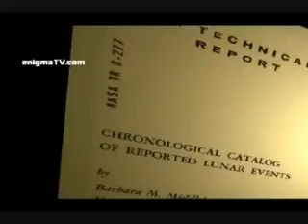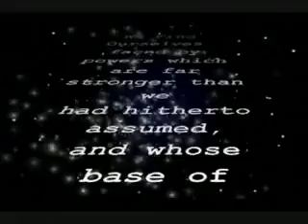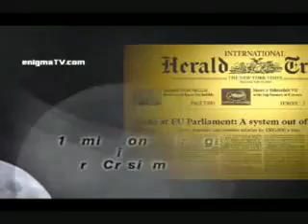WHY NASA NEVER RETURNED TO THE MOON? PART 1 (APRIL 2011)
The most recently launched lunar orbiter is China's Chang'e 2, which was launched in early October 2010. China is also planning to land motorized rovers and collect samples in the Chang'e 3 and Chang'e 4 missions and return lunar soil samples by 2018.[44]

Russia's Luna-Glob 1 expected to be launched in 2012. In 2007 the head of the Russian Space Agency announced plans to send cosmonauts to the Moon by 2025 and establish a permanent manned base there in 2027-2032.[45]

ISRO, the Indian National Space agency, is planning a second version of Chandrayaan named Chandrayaan 2. According to former ISRO Chairman G. Madhavan Nair, "The Indian Space Research Organisation (ISRO) hopes to land two motorised rovers - one Indian and another Russian - on the Moon in 2013, as a part of its second Chandrayaan mission. The rover will be designed to move on wheels on the lunar surface, pick up samples of soil or rocks, do on-site chemical analysis and send the data to the mother-spacecraft Chandrayaan II, which will be orbiting above. Chandrayaan II will transmit the data to Earth." The payloads have already been finalized.[46][47] ISRO has mentioned that due to weight restrictions it will not be carrying any overseas payloads on this mission. The lander weight is projected to be 1,250 kg, and the spacecraft will be launched by the Geosynchronous Satellite Launch Vehicle.

The Google Lunar X Prize competition offers a $20 million award for the first privately funded team to land a robotic probe on the Moon. Like the Ansari X Prize before it, the competition aims to advance the state of the art in private space exploration.

Some people have insisted that the Apollo Moon landings were a hoax. These accusations flourish in part because predictions by enthusiasts that Moon landings would become commonplace have not yet come to pass. Some claims can be empirically discredited by three retroreflector arrays left on the Moon by Apollo 11,[49] 14 and 15. With new technology, it is possible for anyone on Earth with an appropriate laser and telescope system to bounce laser beams off these devices, verifying deployment of the Lunar Laser Ranging Experiment at historically documented Apollo Moon landing sites. This evidence indicates the deployment of equipment which was constructed on Earth and successfully transported to the surface of the Moon. In addition, NASA's Lunar Reconnaissance Orbiter, in August 2009, began to send back high resolution photos showing the Apollo landing sites.

A total of twelve people have landed on the Moon. This was accomplished with two US pilot-astronauts flying a Lunar Module on each of six NASA missions across a 41-month time span starting on 21 July 1969 UTC, with Neil Armstrong and Buzz Aldrin on Apollo 11 (with Armstrong being first to set foot on the surface), and ending on 14 December 1972 UTC with Gene Cernan and Jack Schmitt on Apollo 17 (with Cernan being the last to step off the lunar surface). All Apollo lunar missions had a third crew member who remained onboard the Command Module. The last three missions had a rover for increased mobility.